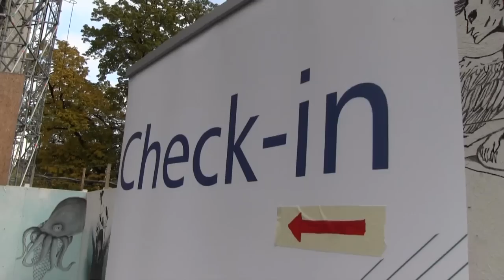Jugendmedientage 2014: Auftakt in der Jugend-Kultur-Kirche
In Frankfurt am Main starteten die Jugendmedientage 2014. politikorange hat erste Impressionen vom Aufbau und Check-in eingefangen und gefragt: Von wo bist du angereist?

Ein Beitrag von Cagdas Yüksel und Niklas Faralisch.